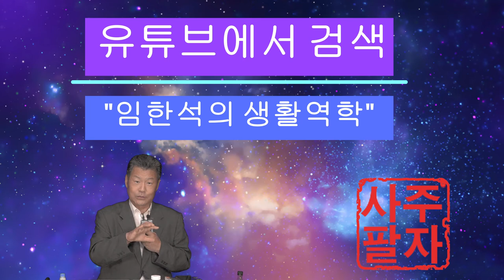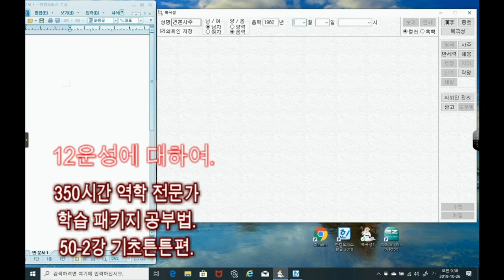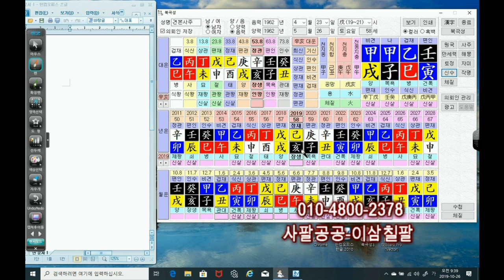역학 사주팔자 공부는 인생의 내비게이션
역학 사주팔자 공부는 인생의 내비게이션 이란 주제로
만든 동영상입니다